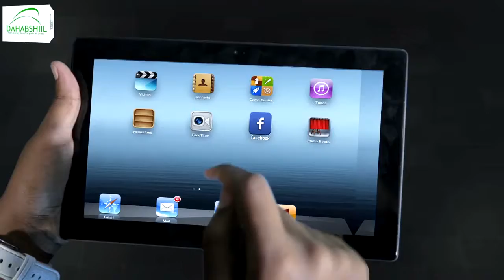Imtaxaanka shahaadiga Somaliland ayaa saaka ka bilaabmay magaalada Burco.